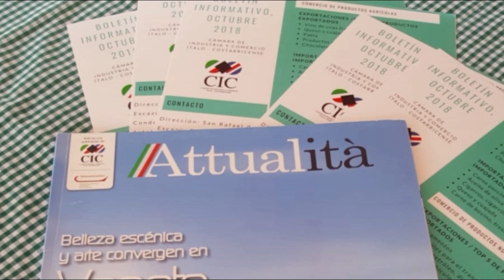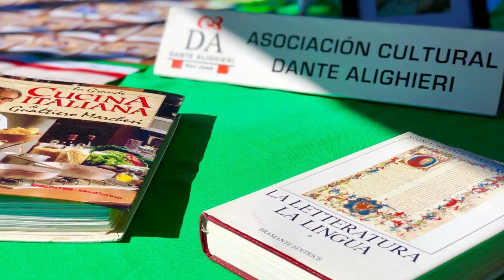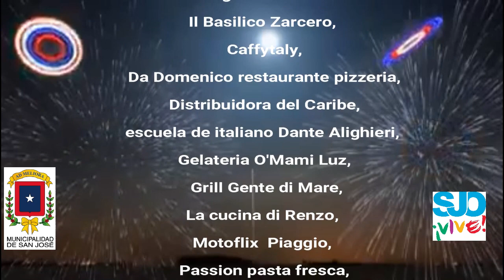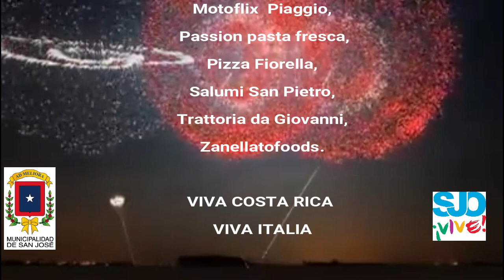The Extraordinary Italian Taste 2018 San José Costa Rica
El pasado sábado 24 de noviembre de 2018 en el Barrio Chino de San José Costa Rica, se celebró el "The Extraordinary Italian Taste “, que contó con la participación de la Municipalidad de San José, representada por el Alcalde, Señor Johnny Araya, y la Vicealcaldesa, Señora Paola Vargas, la Embajada de Italia en Costa Rica, representada por su Excelencia el Embajador Fulvio Rustico, y la Cámara de Industria y Comercio Ítalo-Costarricense, representada por su Presidente, el Señor Luigi Sansonetti, y su Secretario General, la Señorita Cristina Guerrini.
Esta feria, que se celebró en su cuarta edición, tiene el objetivo de promover la verdadera comida italiana al consumidor de las Américas, fundamentándose sobre la calidad de la misma, y también incluye acuerdos con grandes minoristas para la supervisión de ferias y la multiplicación de oportunidades de emparejamiento de negocios.